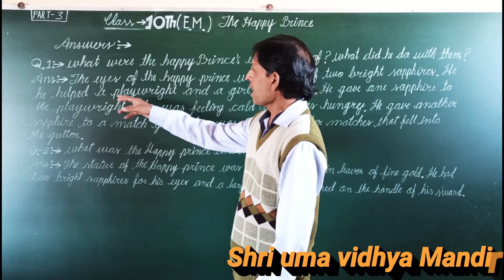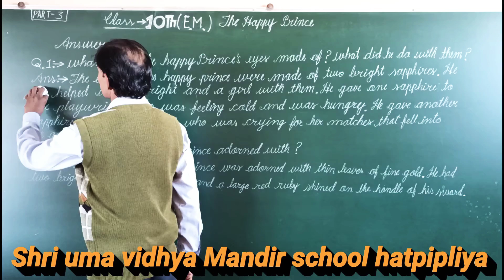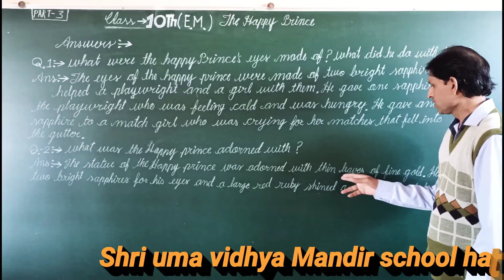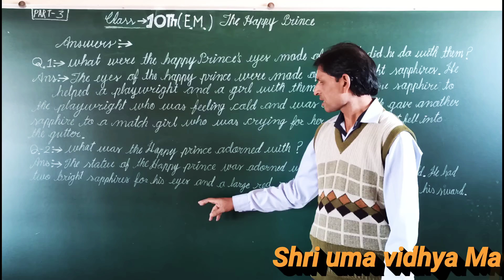online video class 10th English medium subject - English Question answer